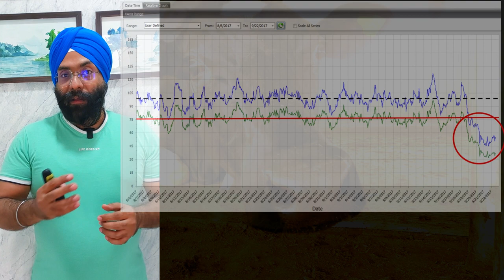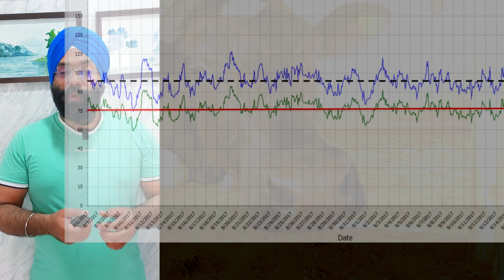Avoid Heat Stress in Cows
In hot & Humid weather, cows come under heat stress. This video explains how to minimize the heat stress.
Dairy farmers suffer a lot due to heat stress in cows.